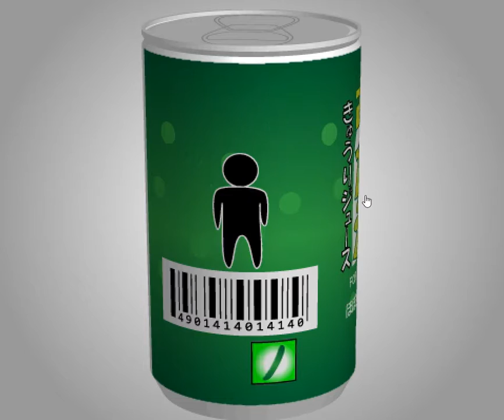[TomoLaSiDo] Motto Akeru Escape 3 Walkthrough